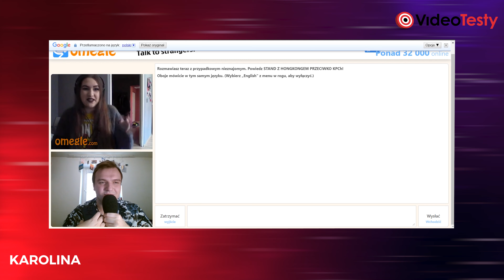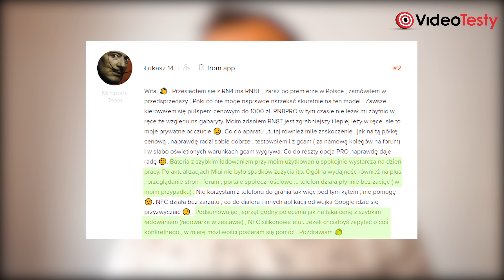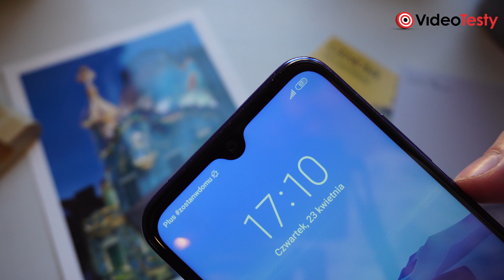DOBRY SMARTFON XIAOMI NA TRUDNE CZASY 📲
Sprawdziliśmy, jak Redmi Note 8T oceniają jego użytkownicy oraz osoby, które na co dzień nie zajmują się smartfonami. Dzięki temu zyskaliśmy dodatkową perspektywę i wiemy, co wyróżnia smartfon od Xiaomi.

Masz pytania o SMARTFONY? Nie wiesz jaki kupić?

Materiał powstał we współpracy z Xiaomi.

Ekipa
VideoTesty.pl